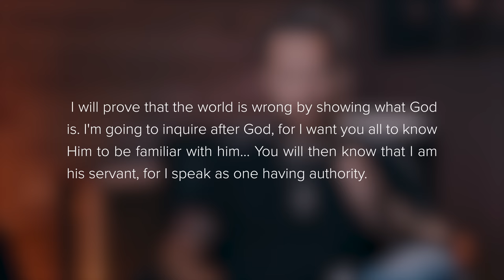Deceptive & Lying Mormons | Collision w/Jeff Durbin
Watch this new and powerful video of Collision with Jeff Durbin in which Jeff engages with the new Mormonism and Mormon Apologist. Mormonism is in flux in our day. Many young Mormons are pursuing a "face-lift" minimizing or outright denying core and accepted teachings from the Church of Jesus Christ of Latter-day Saints. Jeff engages with a video from the "Midnight Mormons" and "Ward Radio." Their video claims that it is an "Evangelical Lie" that "Mormons get their own planet." To watch the full 34 minute response follow the link and check it out.

Is that true? Is it an "Evangelical Lie?" Or, is the modern Mormon Apologist an apparent master of deception and attempting a face-lift.

Tell someone about this one!

To watch the full 34 minute response follow the link and check it out.